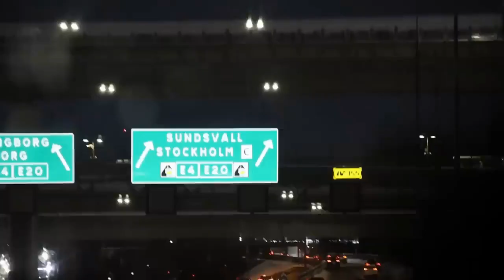The Greatest Mashup Ever Made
No hate to BlackySpeakz, i really fw him, tho my nigga was hella aggressive and shit on the music vid. It's all jokes, im jus makin this for fun.